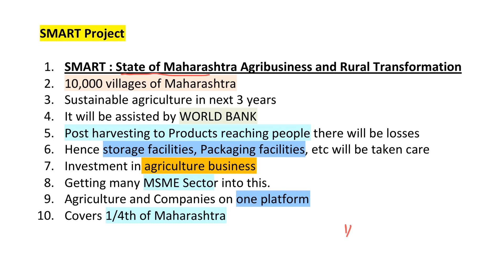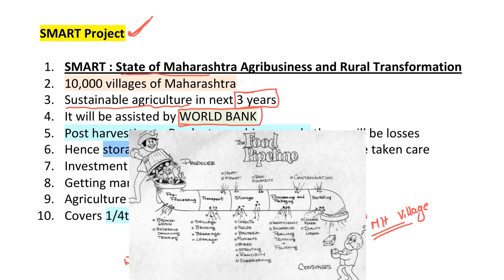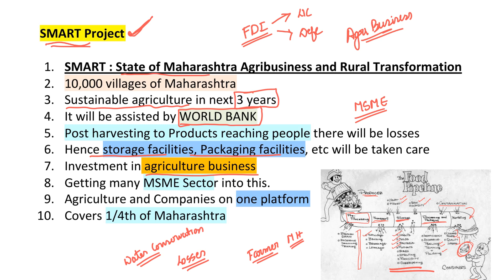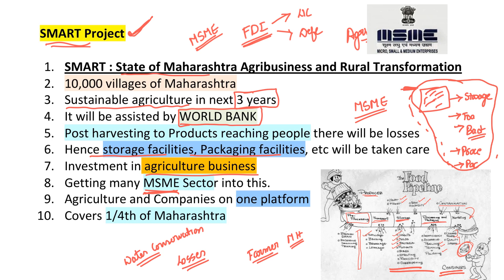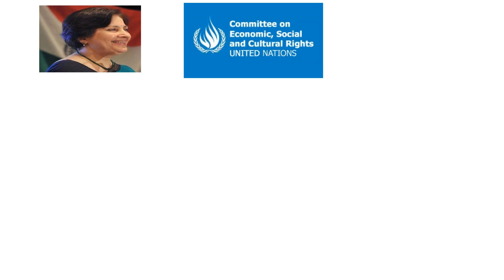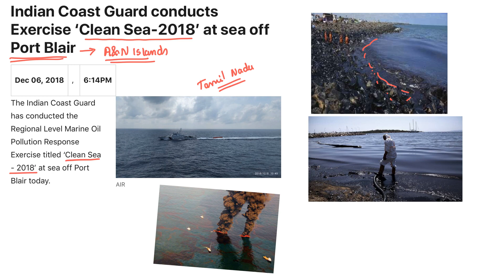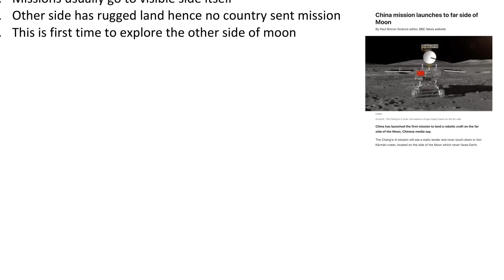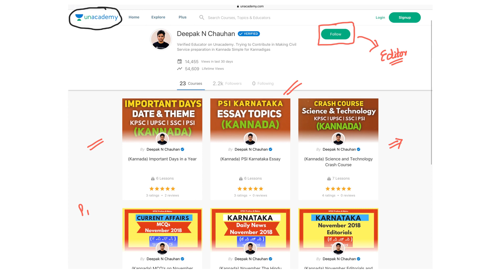KPSC Current Affairs 10 December 2018 (in Kannada)